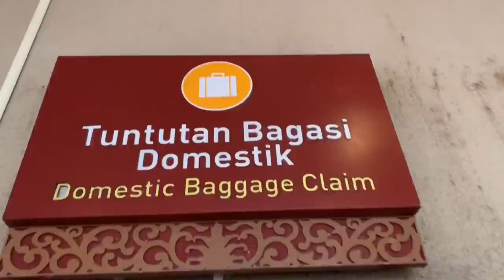one day in terengganu sebelum kawin. 1feb2020